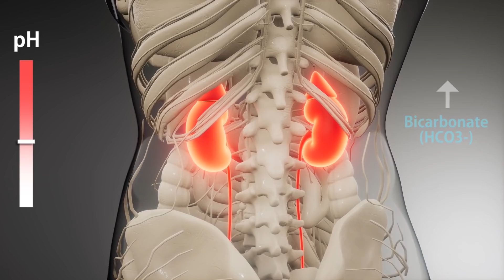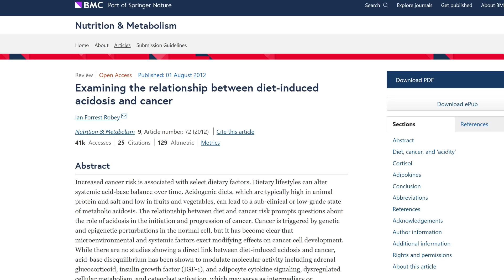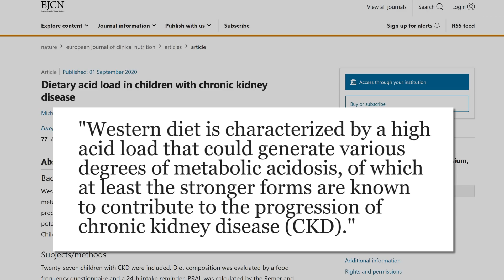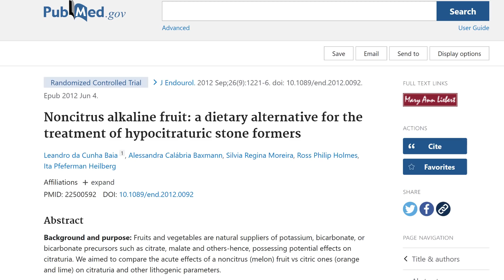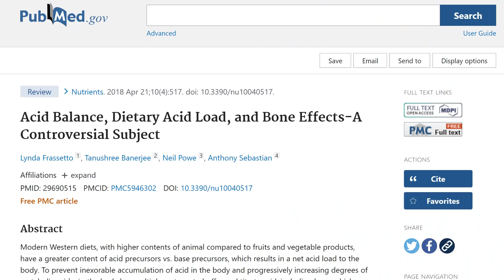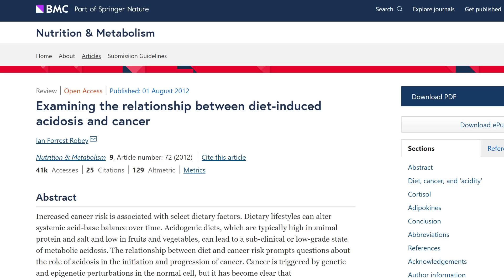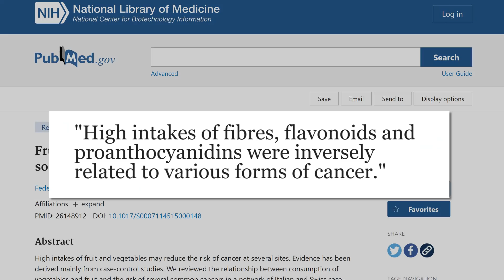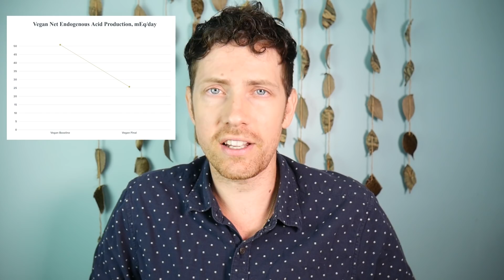Alkaline Diets: Cure for Cancer or Sham?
Alkaline diets and alkaline water often come with some tall health claims so let's look at over 20 studies for a level-headed answer. Also, where does a vegan diet land on the pH scale?

"Presently, data exists that support both the proponents as well as the opponents of this [diet acidity bone loss] hypothesis."

"Acidosis is a fundamental feature of the tumor microenvironment..."

"...diet-induced acidosis may influence molecular activities at the cellular level that promote carcinogenesis or tumor progression."

"High intakes of fibres, flavonoids and proanthocyanidins were inversely related to various forms of cancer."